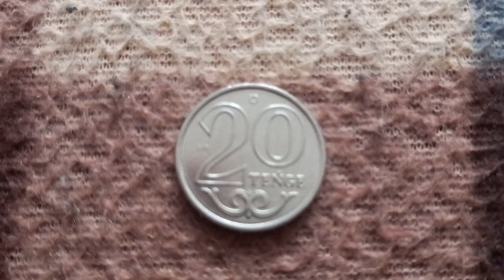ОДНА МОНЕТА 20 ТЕНГЕ решкой на байковой поверхности 24-ого Января - ДЕНЕЖНЫЙ ПОТОК